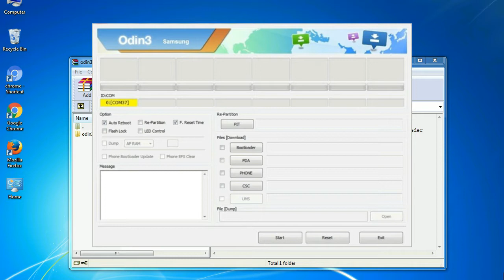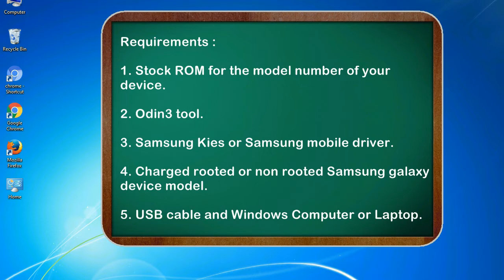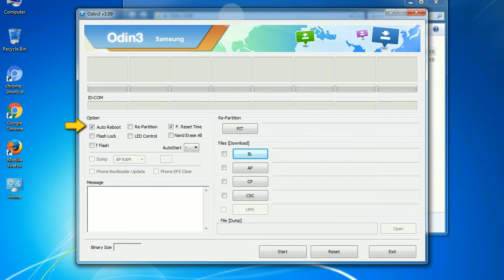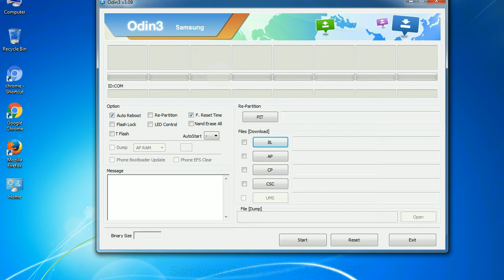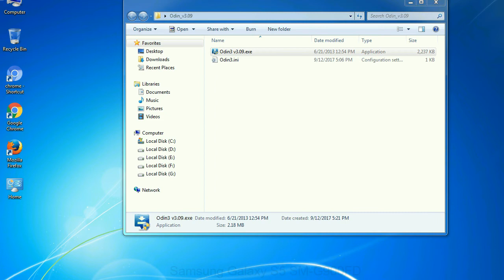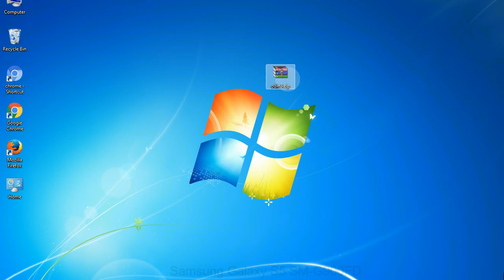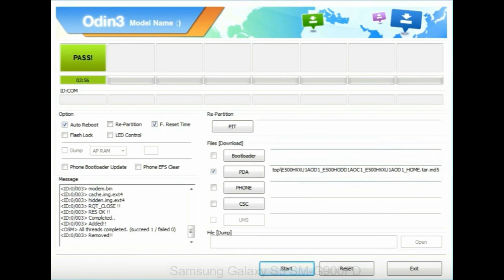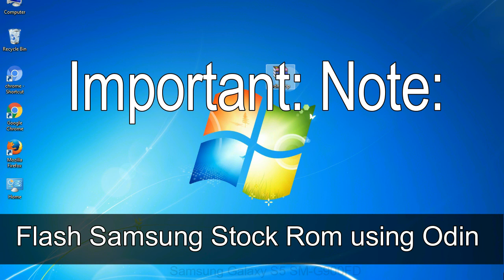How to Samsung Galaxy S5 SM G900FD Firmware Update (Fix ROM)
I talk to you How to Samsung Galaxy S5 SM G900FD firmware flash with Odin.

Here is a step by step guide on how to flash Samsung Galaxy S5 SM G900FD ROM:

Step 2. Download Stock ROM compatible with your Samsung S5 SM G900FD device or if you have already downloaded the firmware file then ignore downloading it again, and extract it on your PC.

Step 3. Power Off your Samsung S5 SM G900FD phone.

Step 8. Once you have connected the Samsung Galaxy S5 SM G900FD to the PC, Odin will automatically recognize the phone and see "Added" message at the lower left panel. or connect your phone to the PC via USB cable.

Now, your Samsung Galaxy S5 SM G900FD Firmware Update success.